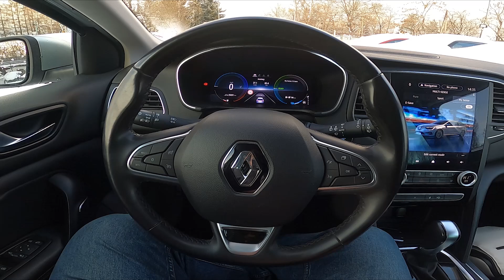How to Enable or Disable Rear Wiper in Renault Megane IV ( 2016 – now ) | Use Rear Wiper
Find out more info about Renault Megane IV ( 2016 – now ) :
Would You like to know how to Turn the Auto wipers in the Reverse Gear functions in Renault Megane IV? Thanks to this function whenever You'll put on Reverse Gear Rear Wiper will automatically Turn On. Follow the video we've provided above to learn how to Renault Megane IV better!

How to Enable Auto Rear Wiper in Reverse Gear? How to Disable Auto Rear Wiper in Reverse Gear?

Years of Production:

2016 – now

Generation:

 IV Generation - ( 2016 – now )

Series:

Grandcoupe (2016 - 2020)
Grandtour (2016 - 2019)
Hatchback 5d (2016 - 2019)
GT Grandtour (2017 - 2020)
GT (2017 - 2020) R.S. (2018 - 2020)
Grandtour Plug-In Facelifting (2020 - now)
Grandtour Facelifting (2020 - now)
Hatchback 5d Facelifting (2020 - now)
R.S. Facelifting (2020 - now)
Hatchback 5d Plug-In (2021 - now)
GrandCoupe Facelifting (2021 - now)